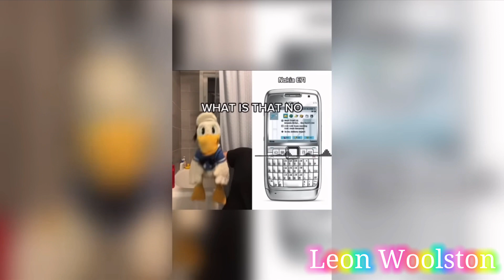DonaldDucc Every scream